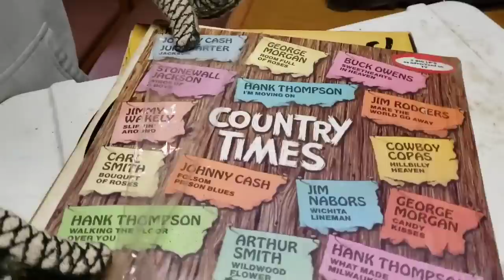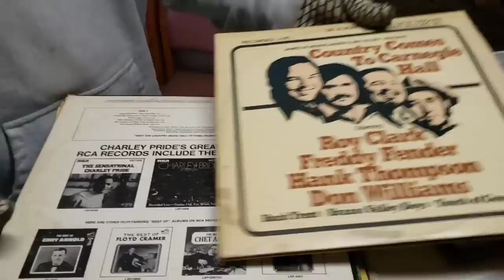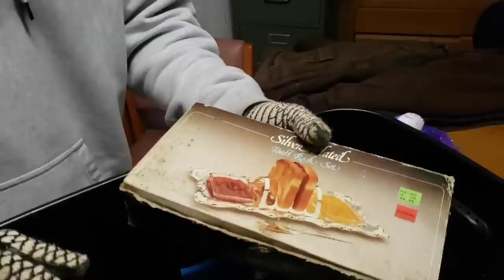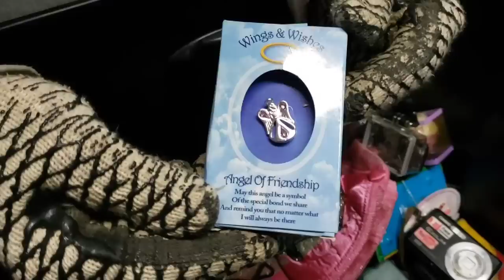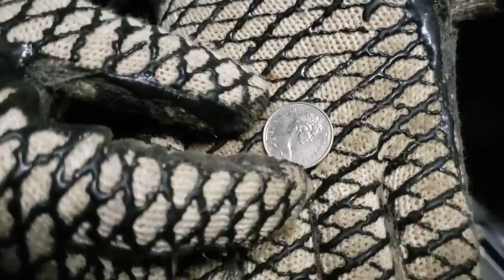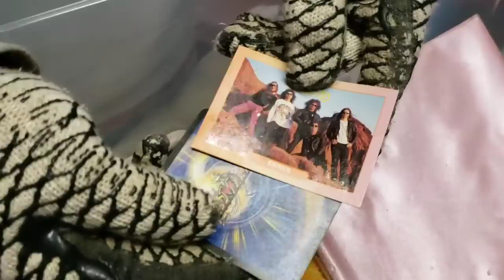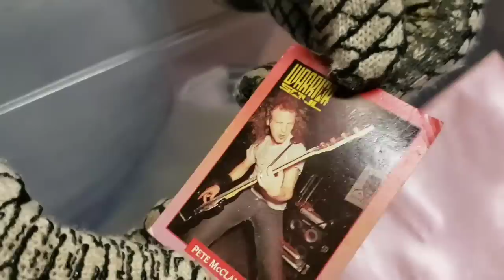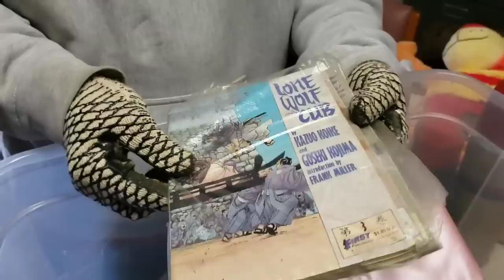HIDDEN INSIDE THE BAG I Bought Abandoned Storage Unit Opening Mystery Boxes Storage Wars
Watch to the END to see exactly much MONEY they find!

Jeremy & George are finally on the storage unit auction run again in Wooster, Ohio

With roughly 30 units up for auction, they can't wait for the treasure hunt to begin

Jeremy bids on the 1st unit of the day just to kick the bidding off

To his surprise, they find a safe hidden behind totes and boxes

And the safe is FULL

BUT there is also a huge tote of what looks to be abandoned Christmas Presents

The gifts from this unit don't stop there

Watch to the end to see exactly what he finds

PUBLISHED ON:
12.5.20